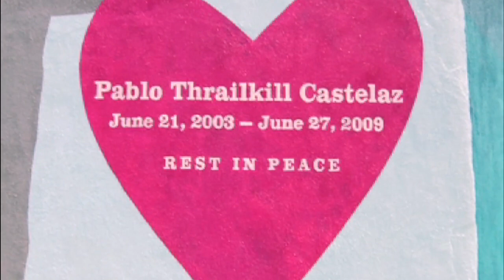What can a bike do?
A bike can fight childhood cancer with love. Watch and learn more about Pablove Across America 2013 -- the fifth anniversary of our long-distance bike ride to fund The Pablove Foundation's mission!

Graciously produced by our friends at Riverstreet Productions.